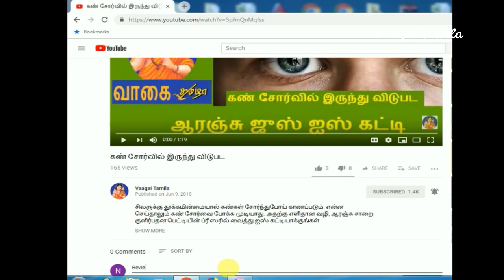தரையில் அமர்ந்து சாப்பிட்டால் இவ்வளவு நன்மைகளா|Scientific benefits of sitting on floor while eating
Scientific benefitsof siting on floor while eating|தரையில் அமர்ந்து சாப்பிட்டால் இவ்வளவு நன்மைகளா